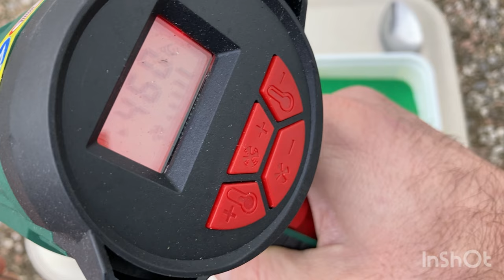Plastificiranje olova i izrada iz kućne radinosti *JEDNOSTAVNO I JEFTINO* How to plasticize lead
Plastificiranje olova i izrada iz kucne radinosti , najjeftinija opcija, a efektna i jednostavna. Visok kvalitet plastificiranja koji ne zaostaje za skupim gumiranim proizvodima.